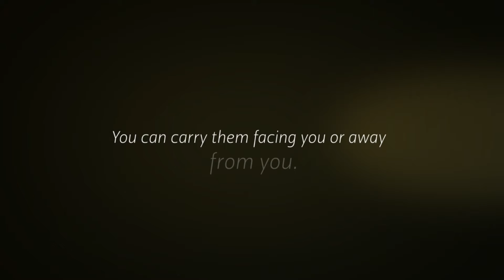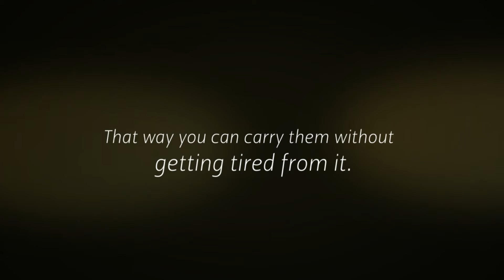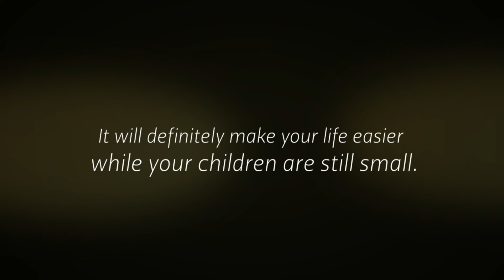3 Reasons The Hipseat Is The Best Child Hip Seat Available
Do you go a lot of places with your child? Do you carry your child everywhere? Then you should be looking for a great child hip seat. The hipseat is the best child hip seat available for many reasons.